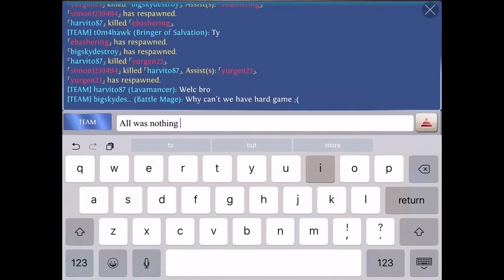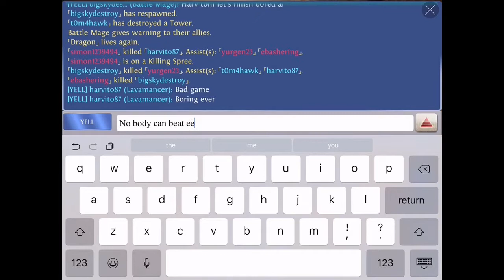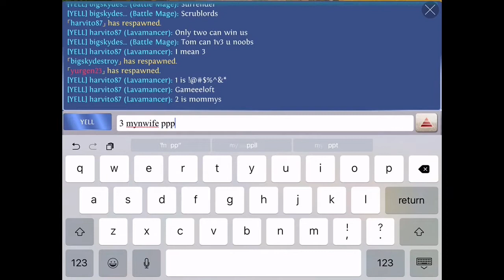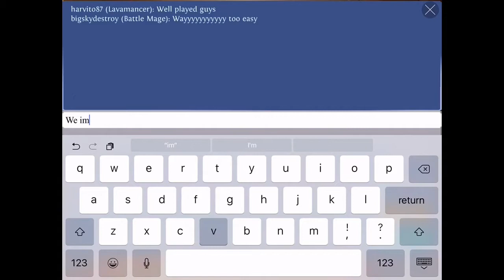Elite Reborn 3v3 #19 Heroes of order & chaos [ HOC ] Kirasath Awsome healer!